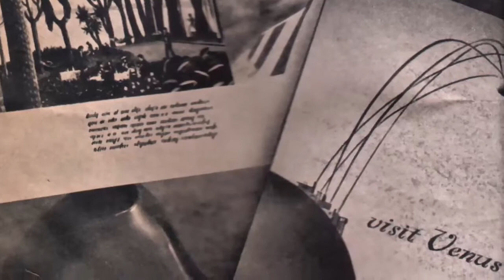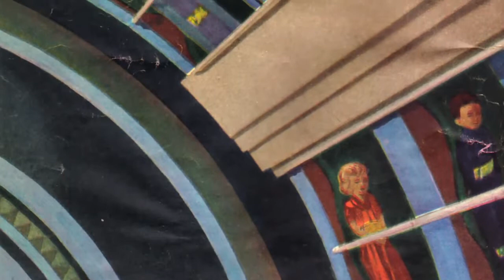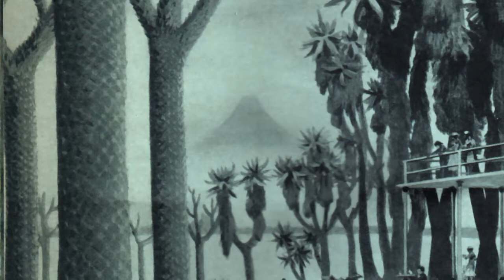Mr. Smith Goes to Venus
Illustrations by Chesley Bonestell. Music: "Estate" (summer) composed by Bruno Martino, played by Zaurac.